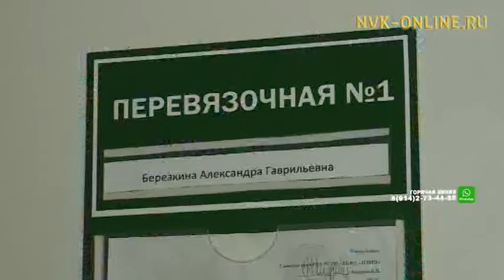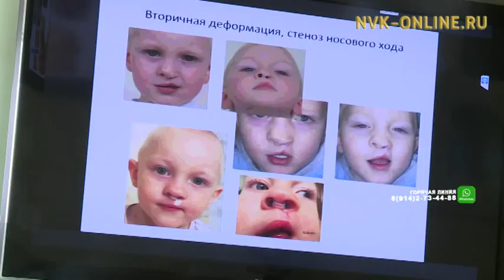В Якутии собрались ведущие хирурги страны и зарубежья